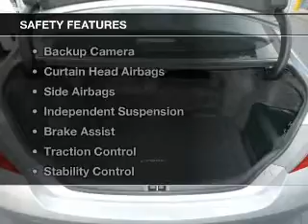2015 Toyota Camry Hybrid - At Elmhurst Illinois Toyota Dealer Elmhurst Toyota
Year: 2015
Make: Toyota
Model: Camry Hybrid
Trim: SE
Engine: 2.5 liter inline 4 cylinder 16 valve
Transmission: Automatic CVT
Color: Celestial Silver Metallic
Mileage: 2

Address:
440 W Lake St, Elmhurst, IL 6012